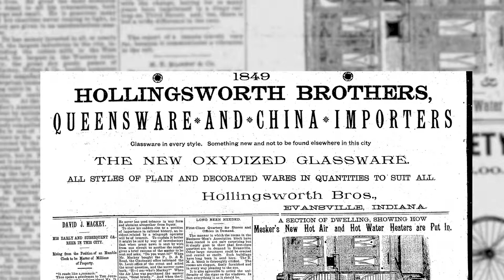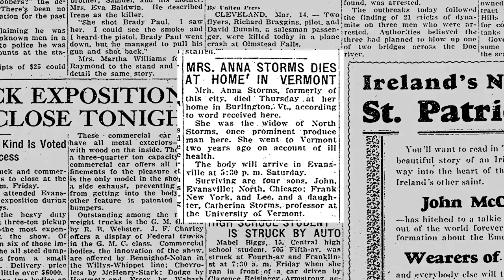North Stroms House 304 SE 1st Street